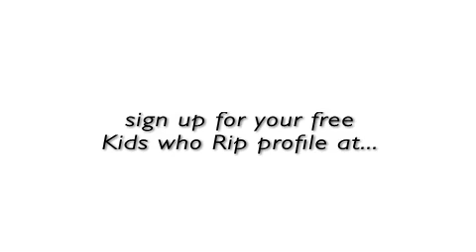Kids who Rip HD Trailer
4-DVD Box Set in Costco, Best Buy, Sam's Club, etc. in September!!!
Kids can sign up for a chance to be featured in the next Kids who Rip DVD!!